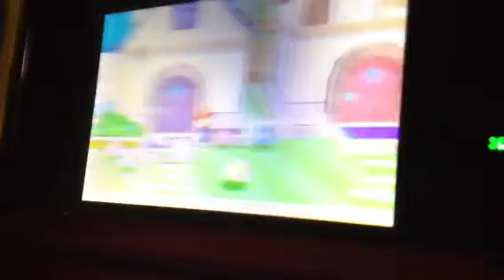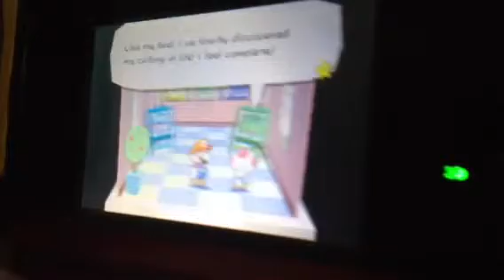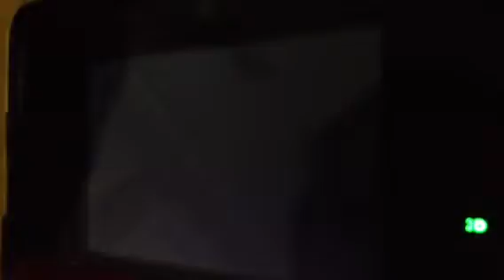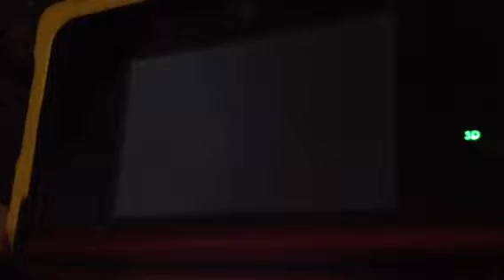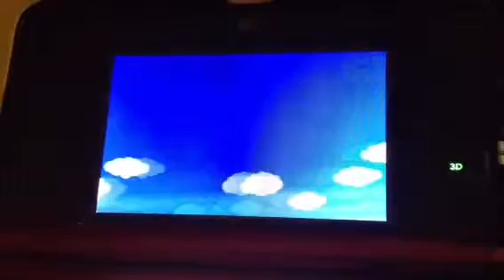Paper Mario Sticker Star - Episode 46